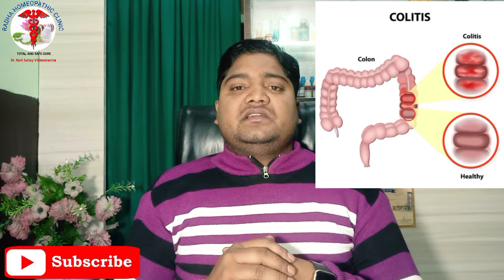Colitis को एक खुराक में ठीक कर देगी ये दवा | colitis treatment | Dr Ravi vishwakarma#colitis#doctor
i discribe colitis (inflammation of colon)
best homoeopathic medicine for colitis.
take this medicine 3 days in a row at night  just before sleep.